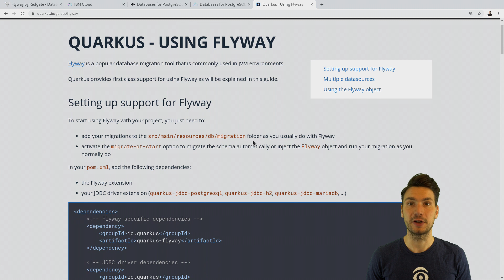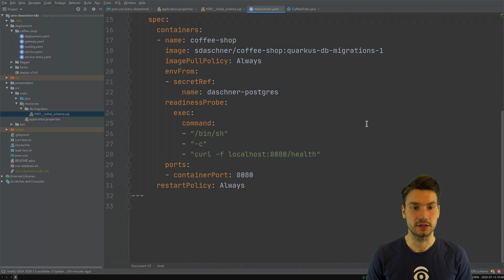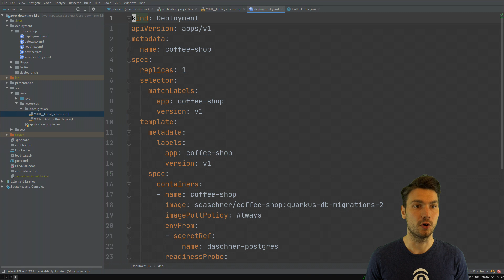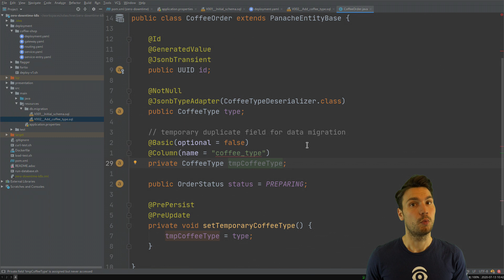Pragmatic database migrations with Quarkus and Flyway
In this video I'll show how to perform database migrations in Quarkus applications using the Flyway Quarkus Extension.